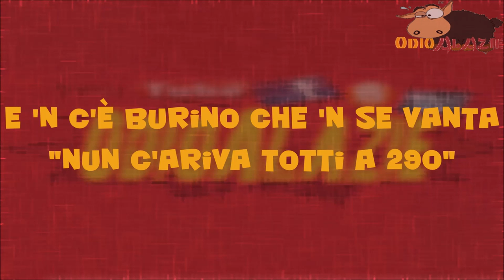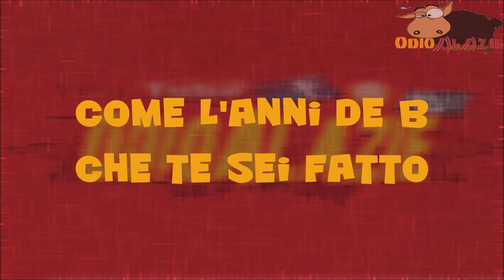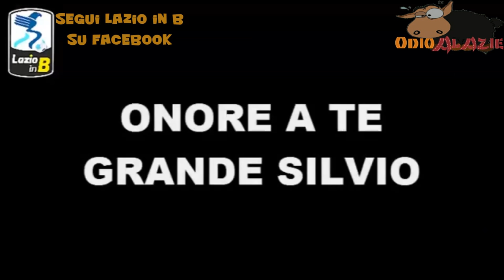CANZONE UFFICIALE - "Mezza mezza" (parola di Piola) =ASR music=